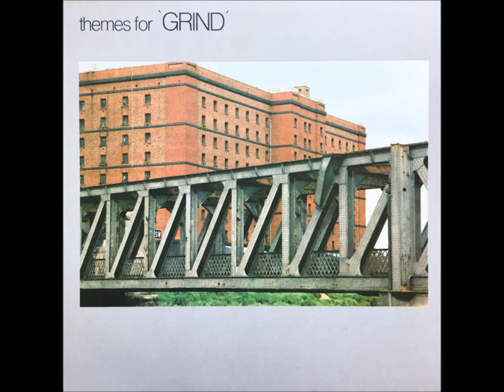Will Sergeant-Themes For 'Grind' Scene V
Will Sergeant – Themes For 'Grind'
Label: Ninety-Two Happy Customers – HAPLP001
Format:
Vinyl, LP, Album
Country: UK
Released: Mar 1982
Genre: Electronic
Style: Experimental, Ambient
A1  Untitled 1:56
A2  Untitled 3:56
A3  Untitled 3:30
A4  Untitled 3:48
A5  Untitled 4:48
B1  Untitled 4:12
B2  Untitled 1:29
B3  Untitled 4:12
B4  Untitled 5:15
B5  Untitled 5:09
B6  Untitled 3:53
Published By – Zoo Music Publishing
Published By – Warner Bros. Music
Recorded At – The Ministry
Mixed At – Producers Workshop
Design – Kit Edwardes
Mixed By – Rafe McKenna
Photography By – Bill Butt
Plated By – PAG
Rear cover text:
'Grind starts the generator, the wheel turns, the small screen flickers.'

Recorded at home and at the Ministry, Liverpool.

Label text:
Ninety-Two Happy Customers
HAPLP 001
1982
themes for 'GRIND' - Will Sergeant
(Sergeant)
zoo-warner bros music

Track B6 runs-off to a locked groove.                                                        AND                       Various – Revolutionary Spirit: The Sound Of Liverpool 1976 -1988
Label: Cherry Red – CRCDBOX39
Format:
Box Set, Deluxe Edition
5 x CD, Compilation
Country: UK
Released: Feb 9, 2018
Genre: Rock, Pop
Style: New Wave, Goth Rock, Indie Pop, Indie Rock, Pop Punk, Power Pop, Punk, Post-Punk                                                                             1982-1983
3-1 The Wild Swans– Revolutionary Spirit (Stereo Mix) 4:18
3-2 China Crisis– African And White 3:49
3-3 Pink Industry– Don't Let Go 3:35
3-4 Passion Polka– Obsessions 3:19
3-5 Box Of Toys– I'm Thinking Of You Now 3:42
3-6 Care (2)– Flaming Sword 3:14
3-7 The Bamboo Fringe– Dorian Gray 3:31
3-8 Steve Lindsey– She's Locked My Life Up In Her Suitcase 3:14
3-9 Ex-Post-Facto*– Oceanic Explorers 4:50
3-10 Chain Of Command– Some Aspects 3:08
3-11 Ambrose Reynolds– He's Dead Alright 3:27
3-12 Royal Family And The Poor– Art On 45 4:49
3-13 Will Sergeant– Themes For 'Grind' Scene V 4:51
3-14 Shiny Two Shiny– Through The Glass 2:32
3-15 The Icicle Works– Birds Fly (Whisper To A Scream) 3:51
3-16 It's Immaterial– A Gigantic Raft In The Philippines 2:34
3-17 Public Disgrace– Toxteth 2:58
3-18 Send No Flowers– Playing For Time 3:35
3-19 The Room (3)– Things Have Learnt To Walk That Ought To Crawl 3:38
3-20 The Balcony (Mk 1)*– She Keeps Her Secret 4:45